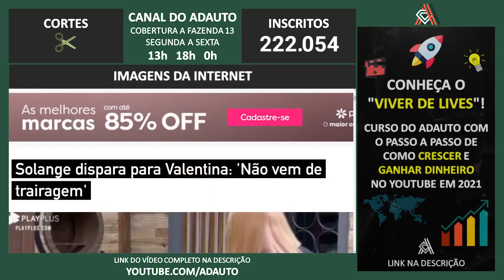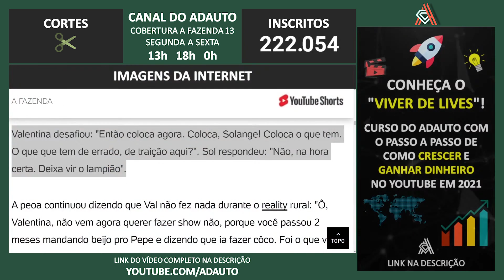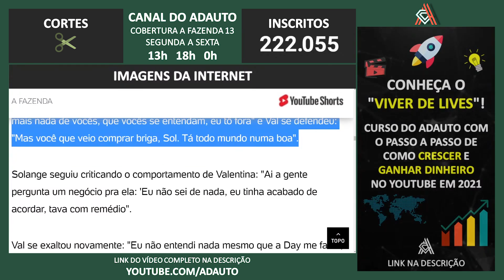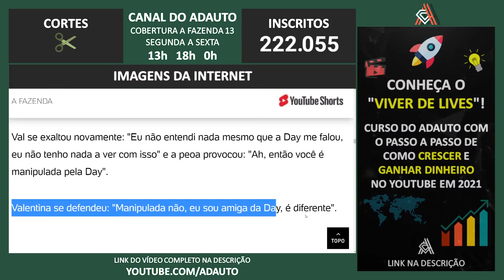A FAZENDA 2021: Solange Gomes dispara para Valentina Francavilla: 'Não vem de trairagem´'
📬 Envie presentes para o canal:
A/C: Adauto